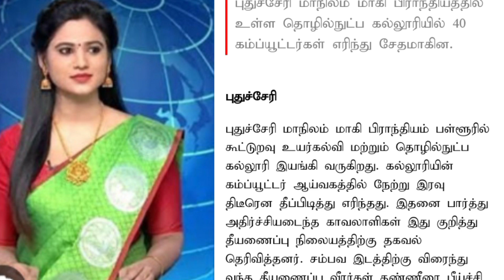தொழில்நுட்ப கல்லூரியில் தீ விபத்து- 40 கம்ப்யூட்டர் எரிந்து சேதம்